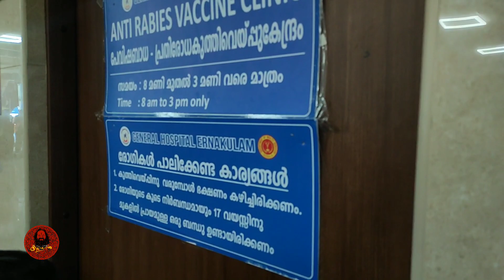എലി കടിച്ചപ്പോൾ ഞങ്ങൾ ചെയ്തത് കാണു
എലികെണി കെണിയായ കഥ മുഴുവൻ കാണു...